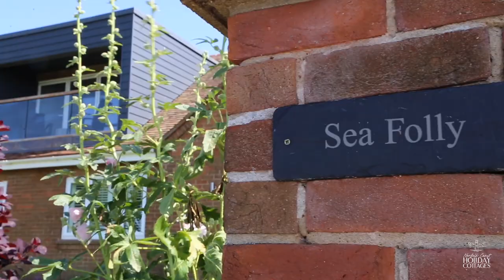Sea Folly, Hunstanton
In the shadow of Hunstanton Lighthouse and St Edmund’s Arch and just a short five-minute walk from Old Hunstanton’s wide sandy beach, Sea Folly is a stunning self-catering property. Predominantly all on the ground floor offering an accessible and flexible en-suite accommodation for up to eight guests.

With easy access to Hunstanton town centre and the Coastlinner bus service to explore further afield, Sea Folly is a spacious and peaceful cottage to enjoy a North Norfolk coastal break.